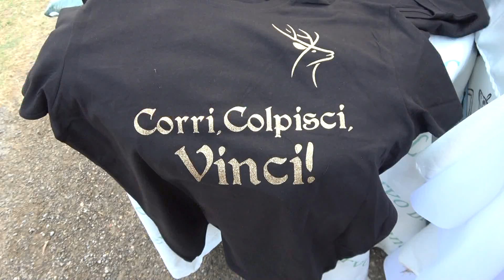Il Cervo bianco festeggia la vittoria